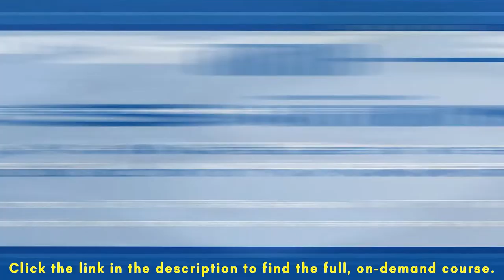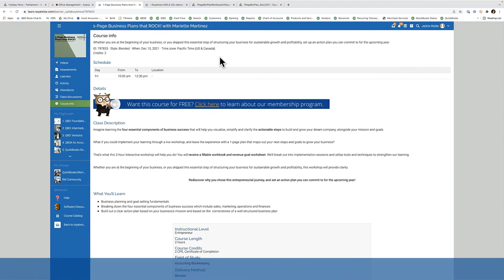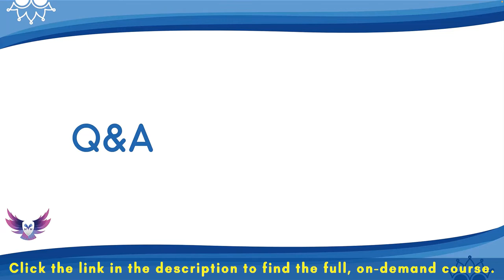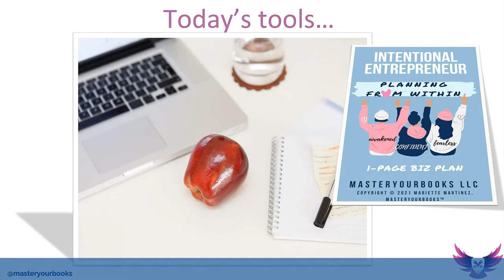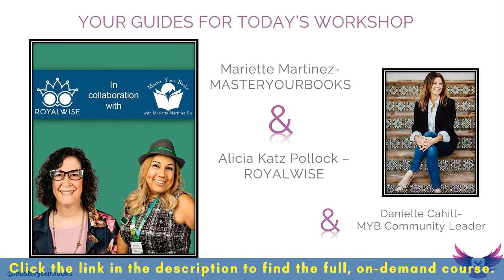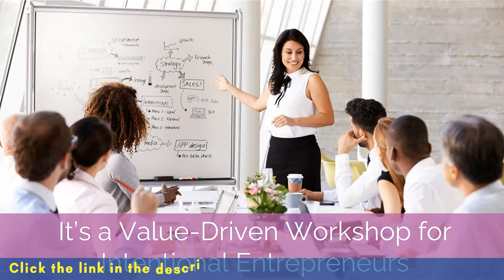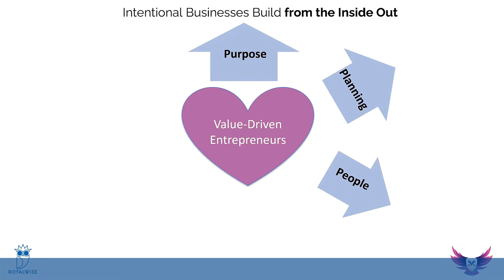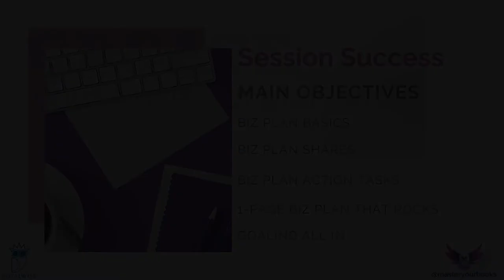'1-Page Business Plans that ROCK!' with Mariette Martinez | Course Preview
COURSE DESCRIPTION:
Imagine learning the four essential components of business success that will help you visualize, simplify and clarify the actionable steps to build and grow your dream company, alongside your mission and goals.

What if you could implement your learning through a live workshop, and leave the experience with a 1-page plan that maps out your next steps and goals to grow your business?

That’s what this 2-hour interactive workshop will help you do! You will receive a fillable workbook and revenue goal worksheet. We'll break out into implementation sessions and utilize tools and techniques to strengthen our learning.

Whether you are at the beginning of your business, or you skipped this essential step of structuring your business for sustainable growth and profitability, this workshop will provide clarity.

Rediscover why you chose this entrepreneurial journey, and set an action plan you can commit to for the upcoming year!

BY THE END YOU'LL KNOW:
   Business planning and goal setting fundamentals
   Breaking down the four essential components of business success which include sales, marketing, operations and finances
   Build out a clear action plan based on your business's mission and based on the  cornerstones of a well-structured business plan